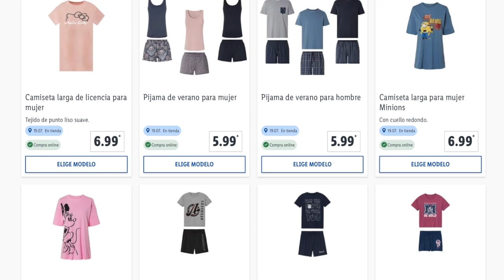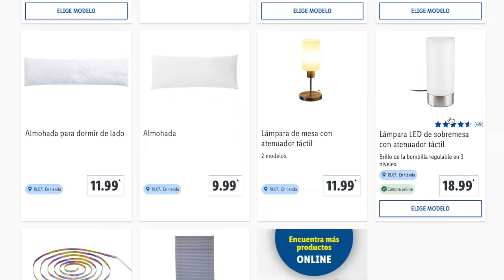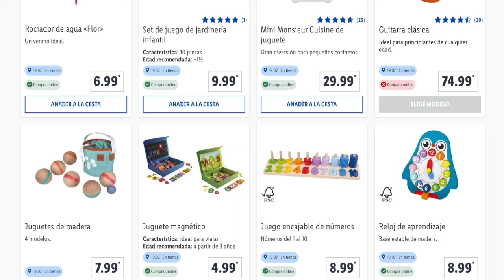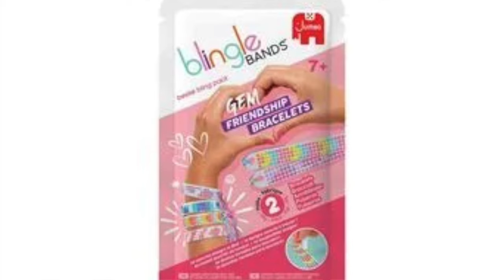🔥LIDL VIERNES 19/07 CATÁLOGO BAZAR OFERTAS PROMOCIONES ONLINE Y TIENDA🔥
00:00  Infomración
00:16 1ª sección
01:58 2ª sección
03:58 3ª sección y despedida